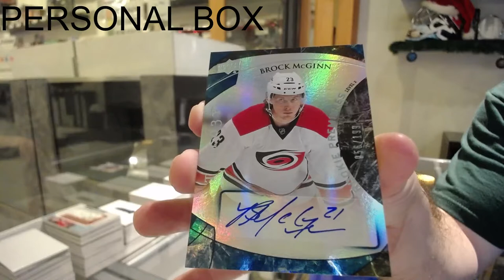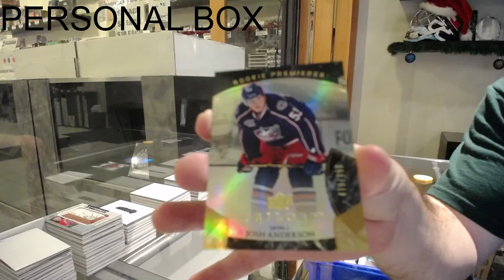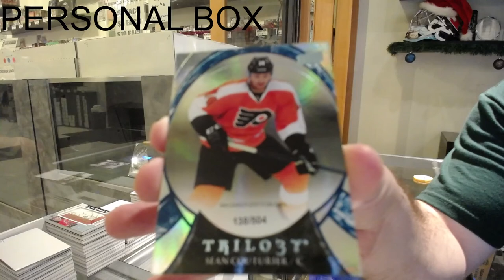Samurai777's 15-16 Upper Deck Trilogy Hockey Box Break